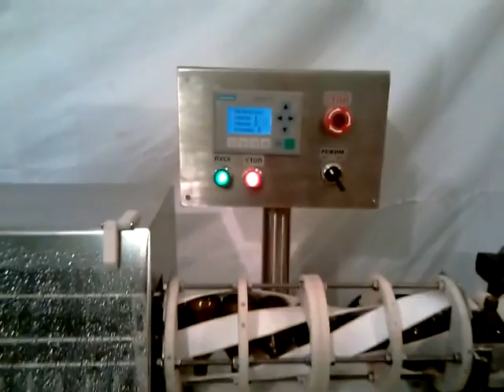Автоматическая мойка бутылок МО-4000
Принцип работы автоматической мойки бутылок линейного типа МО-4000.

Наш сайт: aurora-pack.ru
Телефон: 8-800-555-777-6 (звонок по России бесплатный)

Установка мойки и ополаскивания встраивается в существующие линии розлива в начале технологической цепочки. Она выполняет предварительные ополаскивание, мойку, выдув капель и инфракрасную сушку бутылок перед операцией розлива. Производительность мойки может достигать 4000 бут/ч в зависимости от степени исходной загрязненности тары.

Мойка как встраивается в любые линии розлива, так и может использоваться как отдельное устройство.

Модульная архитектура позволяет решать задачи по мойке любой сложности.

Принцип работы
Бутылки с загрузочного лотка вращающимся шнеком проталкиваются в устройство переворота.
Устройство переворота ориентирует бутылки горлом вниз.
На универсальных направляющих бутылки последовательно проходят все необходимые операции (ополаскивание, мойку, выдув капель очищенным воздухом, инфракрасная сушка). Для каждой операции предназначается отдельная секция устройства.
На выходе устройство переворота возвращает бутылки обратно горлом верх и выталкивает на линейный транспортер, где уже чистые бутылки идут на следующие технологические операции.
Особенности
Модульная архитектура
Модульная архитектура позволяет решать сложные задачи. От простого ополаскивания бутылок (односекционная компоновка), до полного цикла мойки различными жидкостями и просушки (многосекционная компоновка).

Универсальность
Универсальные переналаживаемые направляющие позволяют легко перестраиваться на различные типоразмеры тары. Единственная замена - это легкосъемные устройства переворота. На каждый типоразмер требуется свое устройство переворота.

Удобство управления
Мойка управляется со стандартного пульта управления "Аврора". На дисплее отображается вся необходимая служебная и диагностическая информация. Настройка параметров, отключение/включение отдельных блоков задаются нажатием на Touch Screen дисплей.

Используемые материалы
К оборудованию предназначенному для работы в контакте с различными жидкостями предъявляются особые требования к материалам.

По рекомендациям GMP допустимы следующие материалы:

Нержавеющая сталь;
Капролон;
Фторопласт
Вращающий шнек выполнен из капролона. Материалом переворотных устройств являются фторопласт и капролон. Направляющий по которым движутся бутылки и моечные отсеки выполнены из нержавеющей стали. Для крепежа используются метизы только из нержавеющей стали.